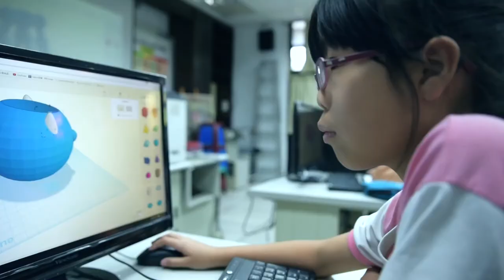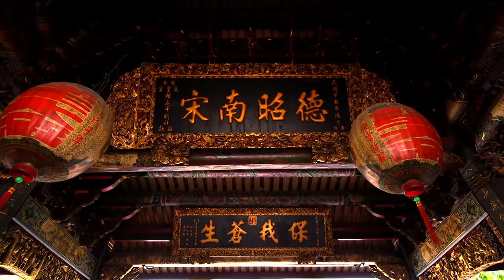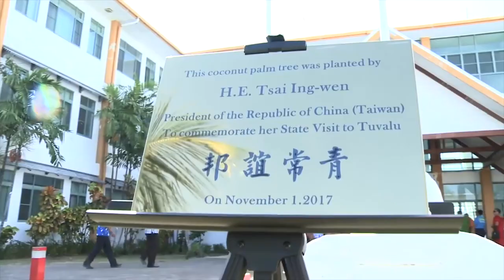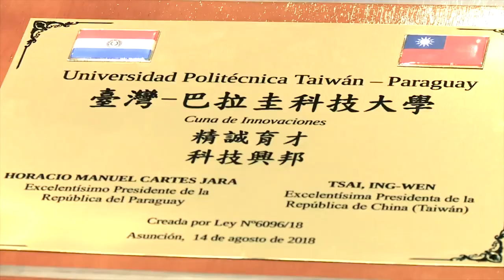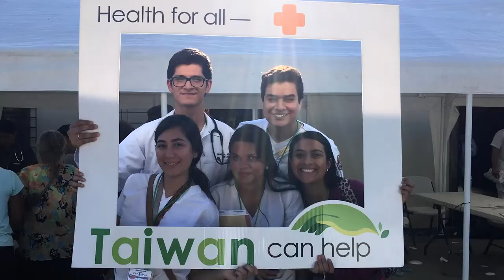以人為本 幸福共好 (107年國慶影片) -عربي - اللغة المصرية العامية - فارسی